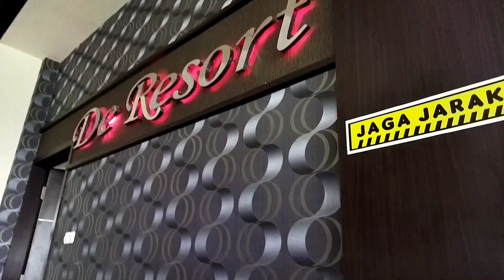Lets prepare for breakfast bento | Sarapan Lengkap dengan buah serta minuman kopi dan teh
during pandemic we didnt provide breakfast buffet like usual, because of covid protocol prevention, in exchange we provide breakfast bento with full condiment like what guest usually got in buffet! with health and clean protocol for guest safety!